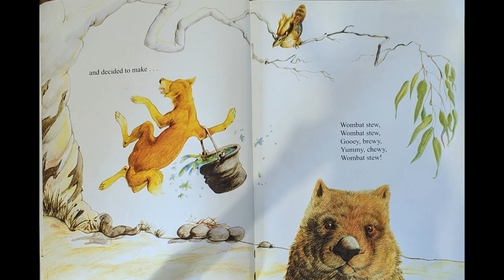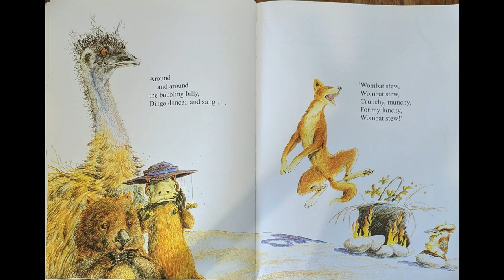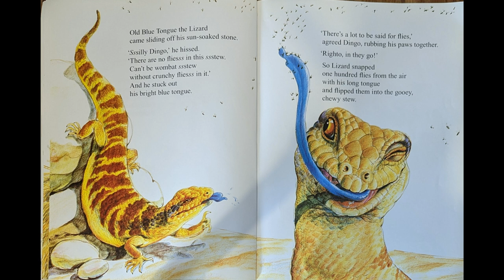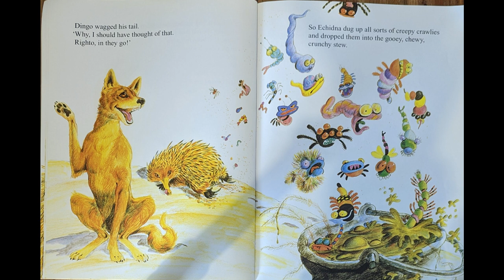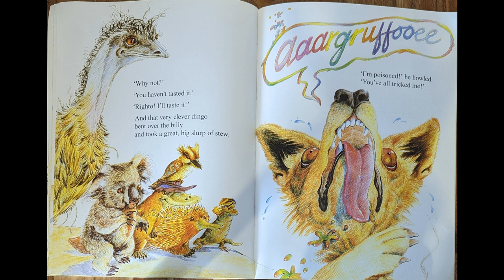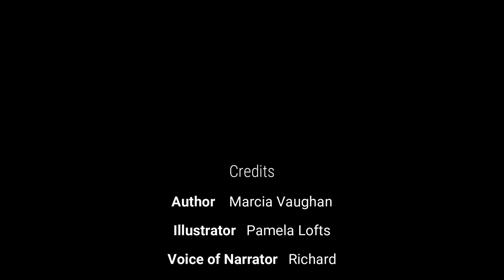Wombat Stew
An Australian classic narrated by the Traynor and Welsh families, music by Calissa.